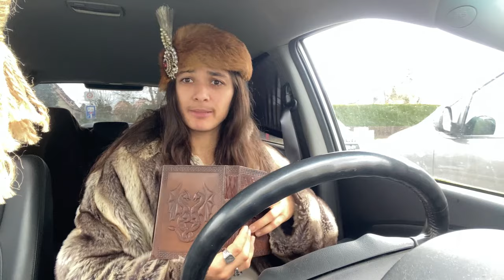Vlog #1353 - Alles „friedlich“?! Zu welchem Preis?// Geldsegen für Parteien! 💸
Reisegruppe Yuyunskaya ist auf Tour durch den Januar!

Banküberweisung:

Kontoinhaber: Carolin Matthie
IBAN: LT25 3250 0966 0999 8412
BIC: REVOLT21

Bitcoin:
bc1qzz8uwg8l96hpv5tmxvyjuxd8jxfy4macftsrpj

_________________________________________Alle Angaben trotz entsprechend sorgfältiger Recherche natürlich ohne Gewähr. Ich bin keine Redaktion und kann Informationen daher oft nur schwer - wenn überhaupt - überprüfen.
Meine Videos enthalten zudem regelmäßig sowohl satirische, sarkastische als auch zynische Bestandteile.
Wer diese nicht versteht oder damit nicht umgehen kann, sollte sie sich besser nicht ansehen.

Carolin Matthie
Bessemerstraße 82
10. OG Süd
12103 Berlin